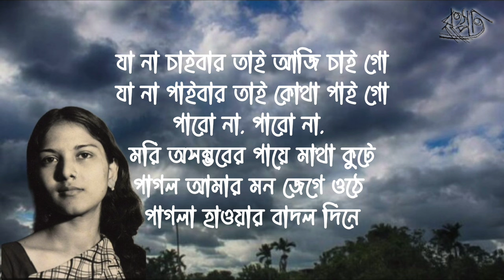Rabindra nath Thakur's Geeti kobita, recited by Zannat Sultana